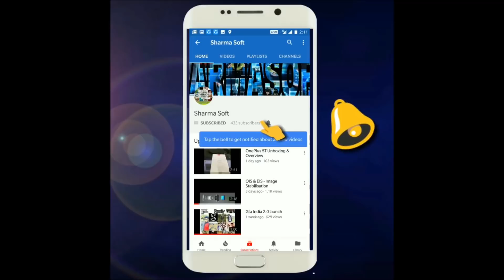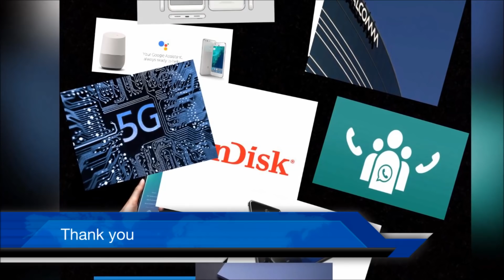Sharmasoft News Serve #3 5G Network, HTC U11+, sandisk flash drive, asus zenphone 5, nokia 7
Sharma News Serve #3
 5G Network, HTC U11+, sandisk flash drive, asus zenphone 5, nokia 7 , infinix s3, whats app group calling , Google Assistant, Amazon Alexa, Samsung Bixby, Apple siri, Jio 200 percent casback offer, redmi 5 launching, Qualcomm Sign agreement